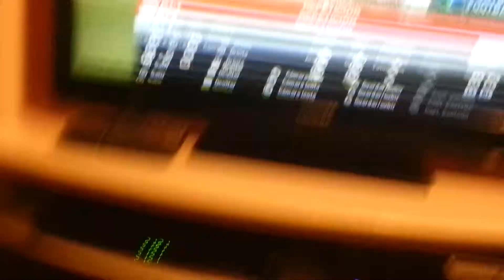Gol Guarin Fifa 13 PS3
Golazo de el Colombiano Guarin en el Fifa 13